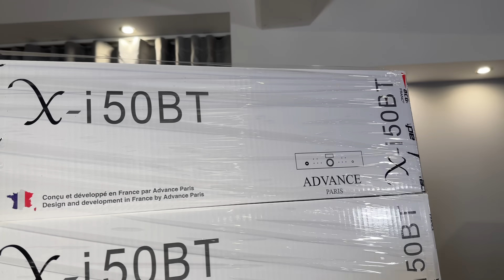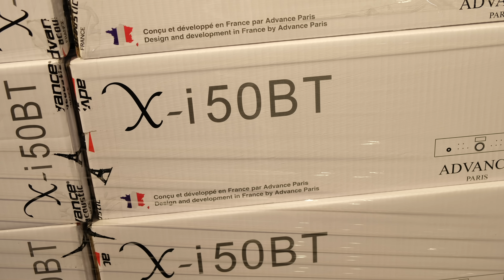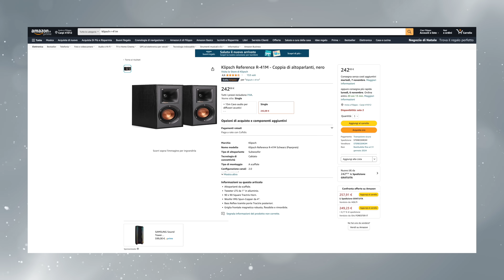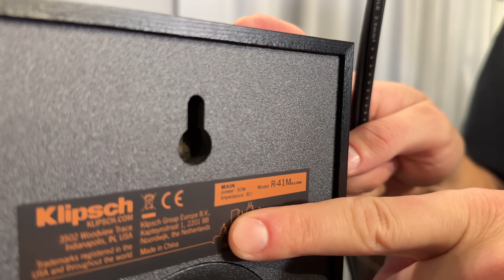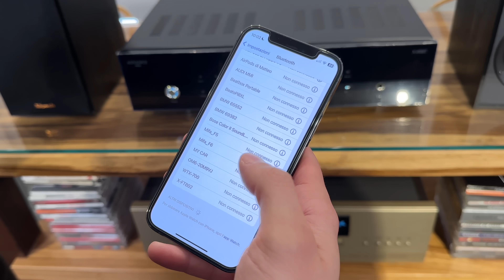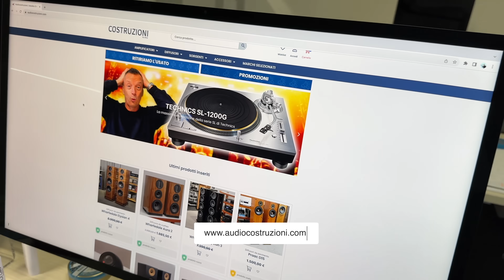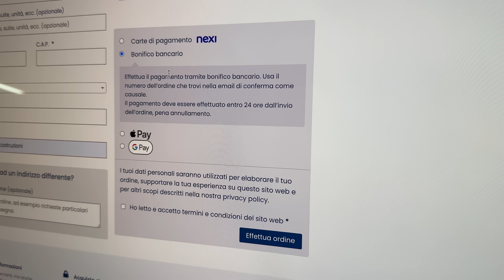VI REGALO UNA COPPIA DI DIFFUSORI PER IL BLACK FRIDAY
OFFERTA TERMINATA.
Scorte esaurite.

Il BLACK FRIDAY è finalmente arrivato!
Acquista un amplificatore Advance XI-50BT (420€) e ricevi in regalo una coppia di Klipsch R-41M e cinque metri di cavo sciolto.
Una promozione nata dalla volontà di dare la possibilità a tutti di avere un impianto stereo NUOVO con prodotti di grande qualità.
Promozione disponibile solo sul nostro sito, fino ad esaurimento scorte.

0:00 Intro
0:15 Promozione Black Friday
1:19 Advance XI-50BT
1:57 Klipsch R-41M
2:32 Quanto durerà questa promozione?
2:47 Perchè questa promozione?
3:28 Cosa è incluso e come collegare l'impianto
4:58 Dotazioni e come far funzionare l'impianto
6:38 Come acquistare dal nostro sito
7:26 Metodi di pagamento accettati
7:55 Come suona?
8:17 Test audio
8:14 Informazioni per l'acquisto